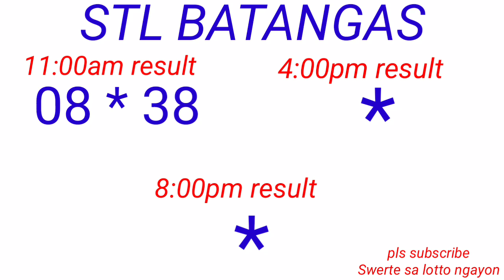STL - QUEZON,BATANGAS,LAGUNA December 10, 2022 1ST DRAW RESULT